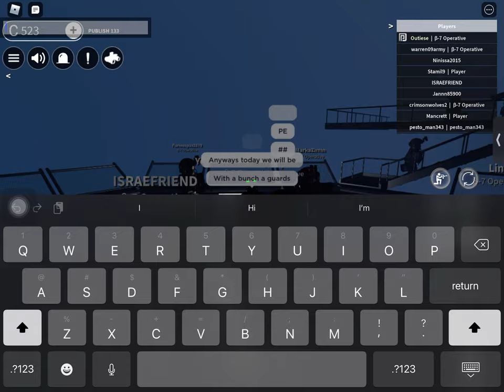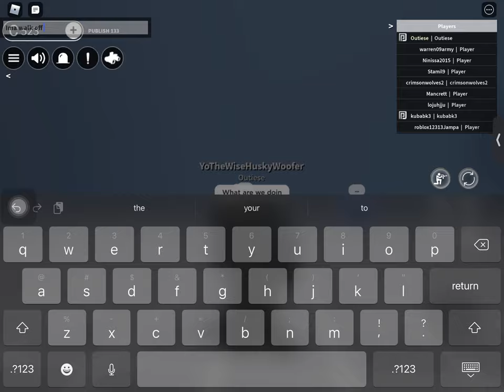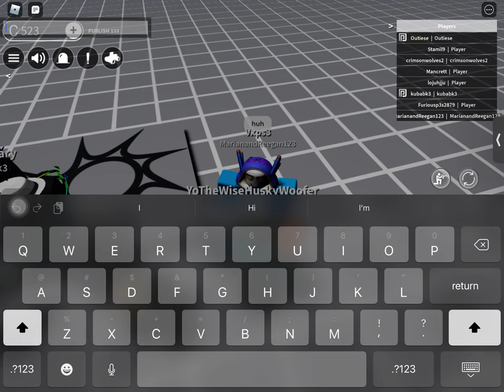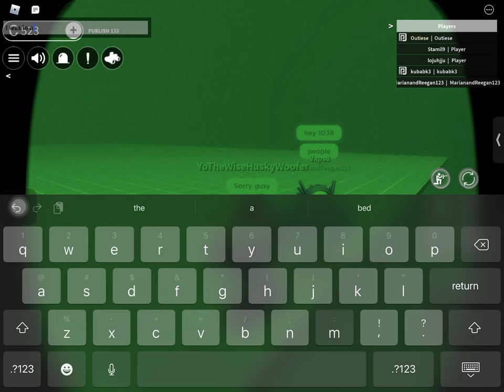SCP role play guard life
Today I’m roleplaying as an SCP guard